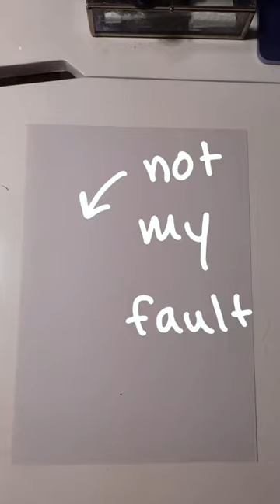The Sewing Cycle (1/2)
The sewing cycle as i experience it. I love starting new sewing projects. Not so sure about the rest of it though.